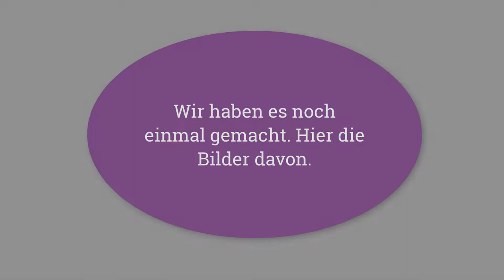Making of Legevideo WiBS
In diesem Making of finden Sie Informationen rund um die Erstellung eines Videos mit der Legetechnik. Zusätzlich dazu haben wir am LehrerInnenweb eine Praxisidee für Sie gestaltet.

Infomationen zum Aufbau, Licht und Ton finden Sie unter der Praxisidee

Bei Fragen schreiben Sie uns gerne oder kommentieren Sie unter dem Video.